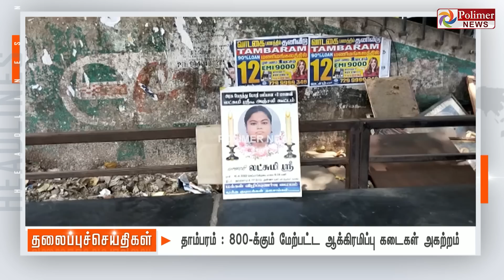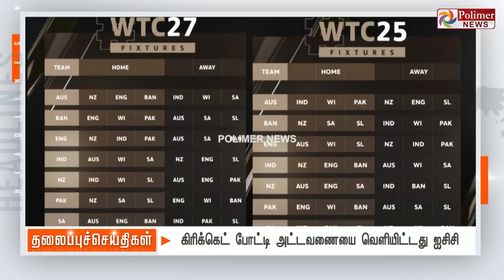Today Headlines - 17 August 2022 மாலை தலைப்புச் செய்திகள்| Evening Headlines | PolimerNews |MKStalin